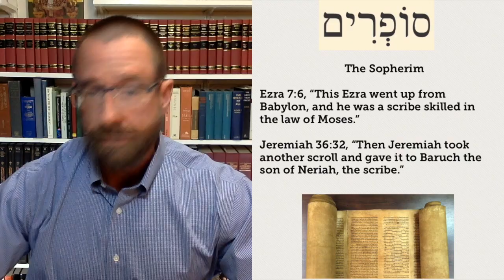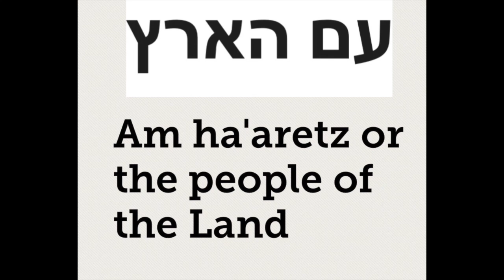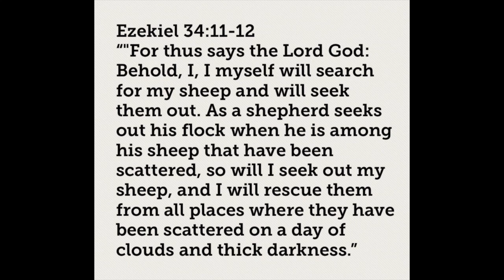Who Were the Scribes and Pharisees?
In the 1st century, the Scribes and Pharisees were the "good guys." They were the teachers and leaders of Israel, and highly esteemed by most Jewish people. This video surveys the history and importance of both religious groups, as well as helps us understand why they were opposed to Jesus. We also take a look at the Old Testament background of the parable of the lost sheep in Luke 15.